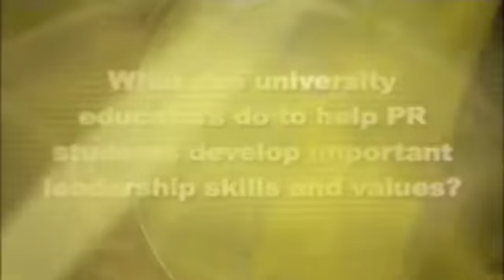John Paluszek: What can University Educators do to Help Public Relations Students?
What can University Educators do to Help Public Relations Students? John Paluszek shares his advice on what educators can do now to help public relations students develop leadership skills and values.

John is senior counsel at Ketchum, specializing in reputation management and corporate responsibility. He also is chairman of The Global Alliance for Public Relations and Communication Management, PRSA liaison to the United Nations, and a member of the Accrediting Council on Education in Journalism and Mass Communications, as well as The Commission on Public Relations Education.

For more information about the Plank Center for Leadership in Public Relations, go